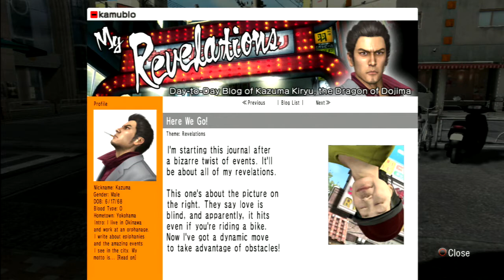Yakuza 3 - Let's Play - Episode 17 "Mack Attack"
In this episode of Yakuza 3 we have an apology and a revelation.